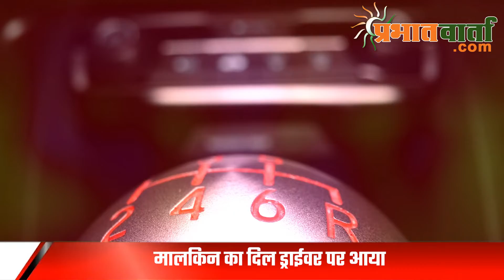मालकिन का दिल ड्राईवर पर आया. ड्राईवर से कर ली शादी.